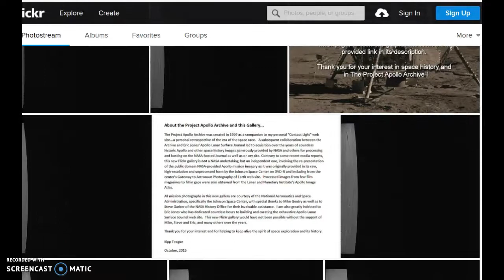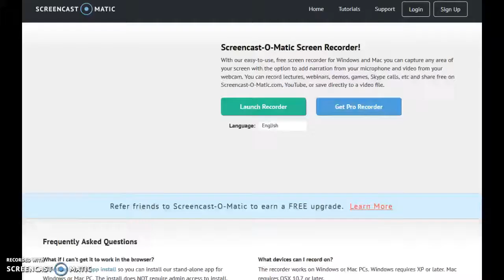NASA release Apollo Archive on Flickr March 2017 FLAT EARTH